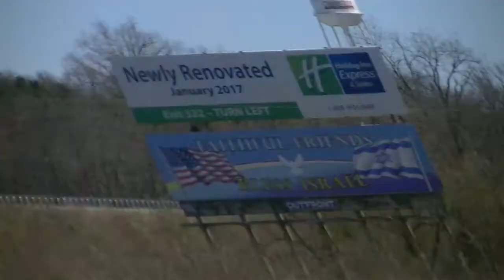Crossville Dragway 3-31-18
stan burton torino